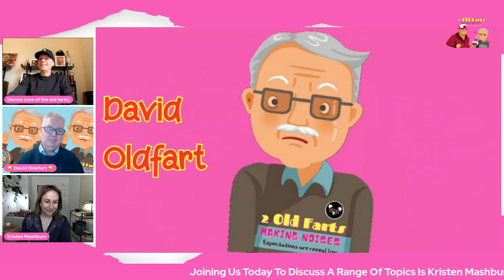Transforming Business Growth: Unpacking Company Culture with Kristen Marchburn from KPMashburn #136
Welcome back to Two Old Farts Making Noise here on TOF Entertainment Channel, where we bring industry leaders and innovators right to your screens!

Today, we're thrilled to host an exceptional guest - Kristen Marchburn, the dynamic force behind KPMashburn, a trailblazing company culture consulting group. Kristen is on a visionary mission to transform the way we perceive and engage with workspaces of the future.

With an impressive track record of aiding leaders in maximizing their team's potential, Kristen and her team at KPMashburn help organizations instill high-performance culture systems that not only foster productivity but also cultivate an atmosphere of engagement, creativity, and inclusivity.

In this enlightening session, Kristen will share her invaluable insights into the mechanics of company culture, the importance of strong leadership, and her unique strategies that consistently yield high-performing teams. She'll delve into how installing the right systems can make a transformative impact on your team's productivity and overall business growth.

Embrace the future of work with KPMashburn - it's time to unlock the true potential of your team!